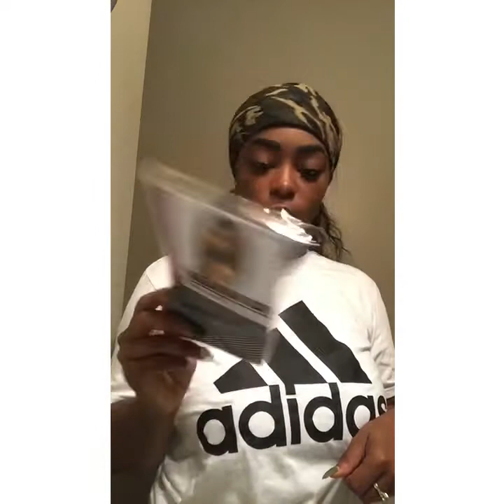BeautyForever Unboxing HONEST Initial Hair review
3 bundles of Peruvian straight 20”22”24”
Beautiful hair ... I will come back with another video after I get it installed 😘😘